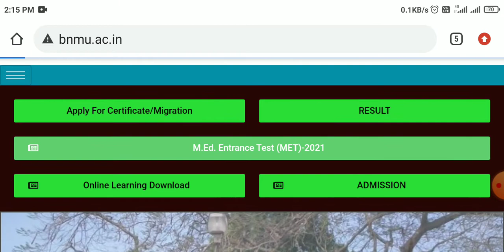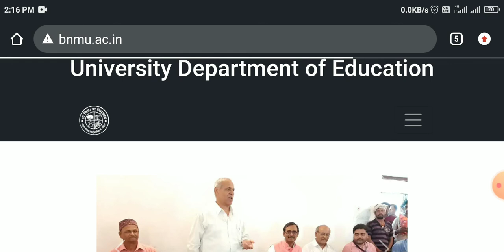Bnmu M.ed Application Form Online Fill Up | अब M.ed का ऑनलाइन फॉर्म भरायेगा | M.ed Online form Kaise